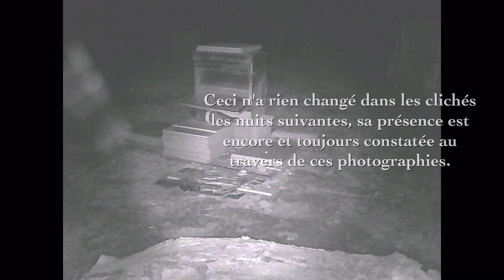Fulgures (ufo-rods) Part 5 du 1er mars au 22 mars 2016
Images  vraiment étranges, intrigantes avec des apparitions très lumineuses, bizarres, singulières, merveilleuses entre mirages et fantômes ou ovni ou fulgures ou artefacts ou orbes ou rods...
Ces phénomènes fantômes ou mirages sont apparus entre le 1er mars 2016 et le 22 mars 2016 dans  mon jardin dans le Sud-Est de la France.
Tous ces clichés sont enregistrés avec une caméra infrarouge connectée en WiFi.
Je certifie que ces clichés ne sont  en aucune façon ni retouchés ni truqués avec un  quelconque artifice.
Ils s’enchaînent  à une seconde d'intervalle dès la détection d'un mouvement dans le champ de la caméra.
En dernière partie de ce film, on pourrait penser que c'est un fil ou une toile d'araignée qui se balance devant l'objectif de la caméra ... Le lendemain j'ai vérifié sa présence dans le champ de l'objectif, en vain.
J'ai alors effectué un nettoyage de l'objectif, et balayé l'espace dans lequel était censée se trouver cette toile.
Ceci n'a rien changé dans les clichés les nuits suivantes, sa présence est encore et toujours constatée au travers de ces photographies.
à bientôt... pour de futures images.

Fées - djinns - ovni - fulgures - orbes - rods - esprits - entités - cryptozoologie - paranormal - médiums - artefacts - extrarerrestres - aliens

Tous ces enchaînements de clichés
dévoilent toujours des formes splendides
et élégantes et peuvent de temps en temps
rappeler des êtres vivants sinon des objets.

Chacun interprétera à sa façon ce qu'il
veut bien comprendre ...
Mon but est de partager ma curiosité avec vous.

Créez des sous-titres pour cette vidéo !

Know that I win absolutely nothing, except accumulate some hypothetical subscriptions to my chain or "shoots" upward!
Thank you to all fans like me and loyal subscribers who leave me messages nice.
Thank you for your fidelity ...